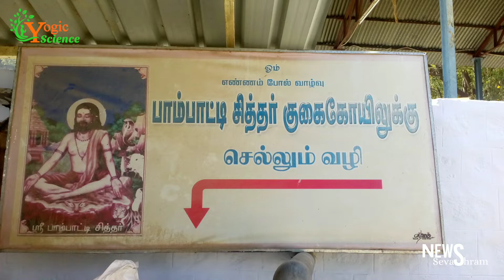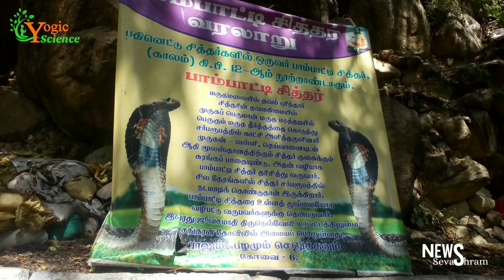மருதமலை முருகன் | Maruthamalai Murugan kovil | மருதமலை சுப்பிரமணியசுவாமி திருக்கோவில் சிறப்புகள்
Yogic Science - யோக அறிவியல்,
ஸ்ரீ அகஸ்தியர் சேவாஸ்ரம், கோவை.
(ஆன்மீக கல்வி, ஆரோக்கிய உணவு, பாரம்பரிய மருத்துவம்.)

"ஆரோக்யமும் ஆன்மீகமும்"

இந்த சேனலில் ஆரோக்யம், ஆன்மிகம், இயற்கை மருத்துவம், சித்த மருத்துவம், மனோசக்தி, யோகம், புராணங்கள், சித்தர்கள், சேவைகள், இந்துமதம், பாரத தேசம் பற்றிய பதிவுகள்.

மன அமைதி கிடைக்க நம் ‘கீதாபஜன்” நாம சங்கீர்த்தன "பஜனையை" பார்த்து பலன் பெறலாம்.

GeethaBajan youtube channel :-

Sevashram – சேவாஸ்ரம்
தொண்டும் துறவும்..
Sri Agasthiyar Sevashram, Coimbatore.